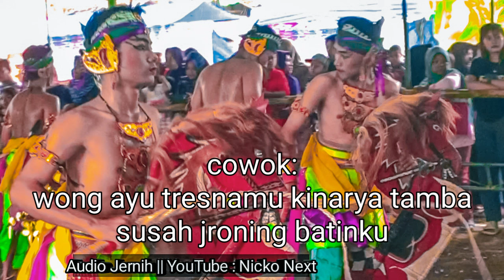LINTANG ASMORO versi Jathilan Tanpa Vokal + Lirik karaokejathilan Duet cewek cowok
Lagu Lintang Asmoro Karaoke tanpa Vocal versi gamelan Jathilan

karaoke Lagu Lintang asmoro
karaoke lagu Jawa lintang asmoro
karaoke koplo
karaoke dangdut
karaoke pop

karaoke lagu jathilan Lintang Asmoro
karaoke pop Jawa
karaoke tembang jawa